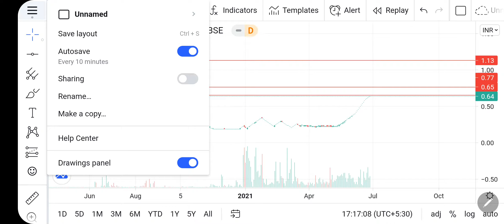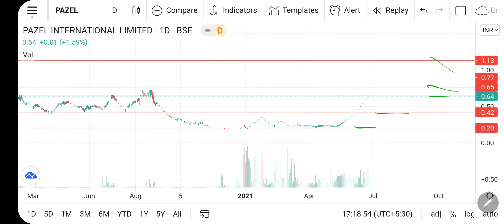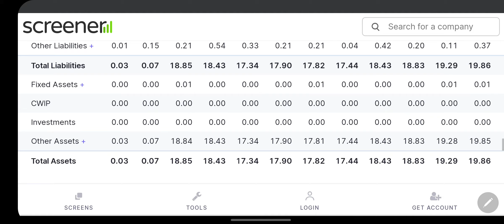The stock is trading at 0.58 times it's book value| PAZEL